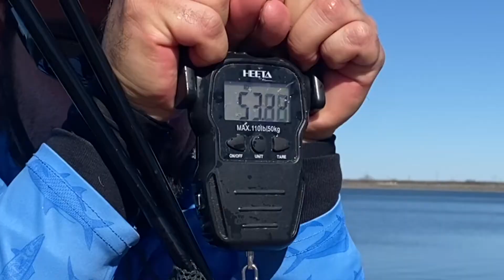Catching a TINY 53lb buffalo smallmouth carp